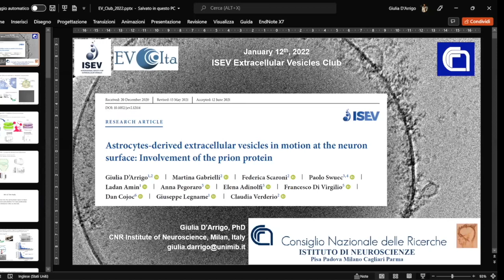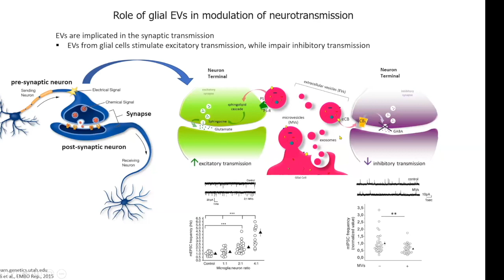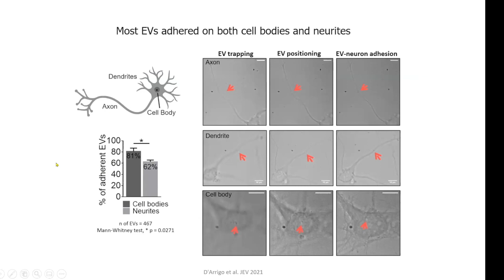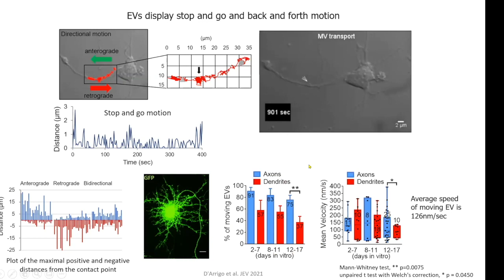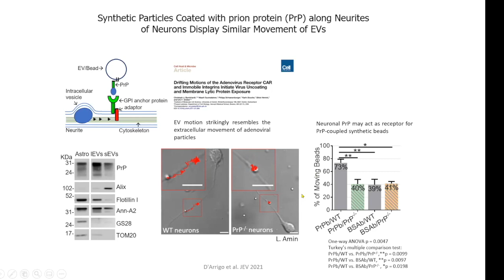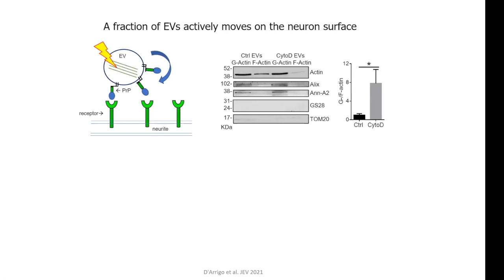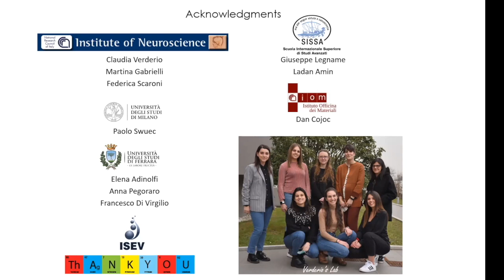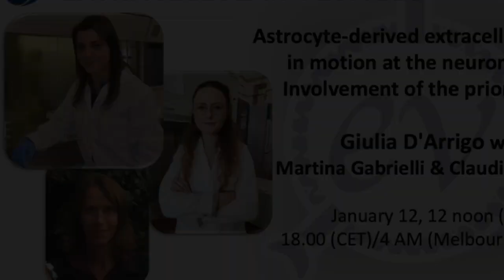Giulia D'Arrigo et al: Astrocyte EVs in motion at the neuron surface & prion protein involvement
In this EVClub collaboration of ISEV and EVIta (EV Italian Society), Giulia D'Arrigo presents her JEV paper on "Astrocyte-derived extracellular vesicles
in motion at the neuron surface: Involvement of the prion protein".
Following the presentation, Claudia Verderio and Martina Gabrielli joined Giulia to field questions from the audience.
for Benedetta Bussolati's presentation on EVIta.
Kenneth Witwer hosted and moderated.